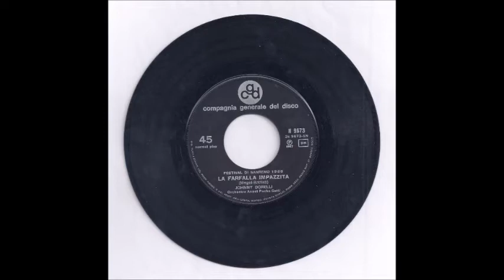Johnny Dorelli - La Farfalla Impazzita - 1968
La Farfalla Impazzita è una canzone scritta da Mogol e Lucio Battisti nel 1967, ma presentata al Festival Di Sanremo 1968 da Johnny Dorelli e Paul Anka.
Il Brano non entrò in finale, ma la versione di Dorelli riscosse un successo di vendite, contrariamente a Paul Anka, che non riuscì a ottenere successo come gli anni precedenti.
In seguito anche l'autore, Battisti interpretò la canzone, ma con un basso resoconto.
La Canzone venne inserita da Dorelli nel 45 Giri La Farfalla Impazzita / Strano del 1968.

La Farfalla Impazzita - 1968

Genere : Latin pop, Easy Listening